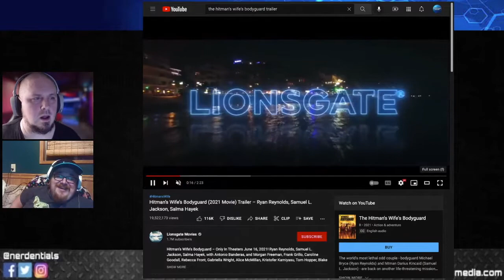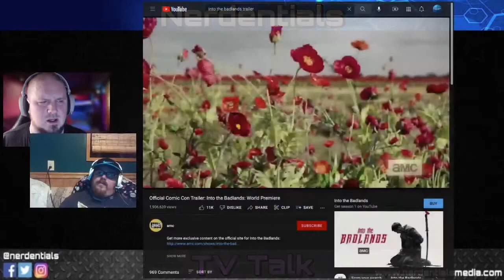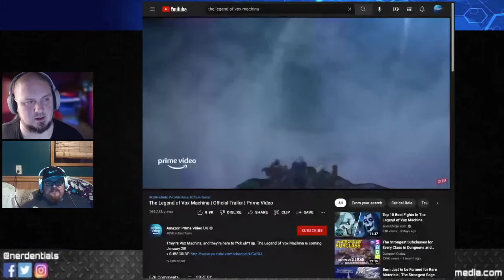The King's Man, Vikings Valhalla, Vox Machina, From, Elden Ring | Nerdentials Podcast | Episode 122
Welcome to Nerdentials! Your weekly dose of the nerdy essentials. Covering Film, TV, Video Games and Comics.

This week your hosts, Joe and Nick, talk the full spread of nerdy popculture.  In Movie Matters we review, The King's Man, Hotel Transilvania 4 and the Hitman's Wife's Bodyguard.

Then in TV Talk we review, Vikings Valhalla, Epix Original Series From, Raising Dion, Into the Badlands, and the Legend of Vox Machina.

Then Joe goes on a longer than expected review of Elden Ring...Time Stamps below for your convenience!

TIME STAMPS:
►00:12:12 - MOVIE MATTERS
►00:14:08 - The King's Man (Review)
►00:20:02 - Hotel Transilvania 4 (Review)

►00:33:58 - TV TALK
►00:34:58 - Vikings Valhalla (Review)
►00:34:58 - Vikings Valhalla (Review)
►00:36:34 - From (Epix Original) (Review)
►01:07:12 - Raising Dio (Review)
►01:10:15 - Into the Badlands (Review)
►01:18:27 - The Legend of Vox Machina (Review)

►01:35:12 - GAMING BITS - Elden Ring

►Follow Ryan Kuhn at these Links!